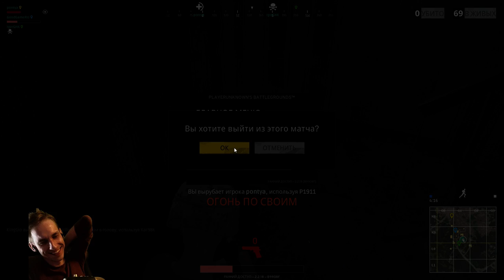Выживаем в BATTLEGROUNDS с Майкером и Ко 19 часть